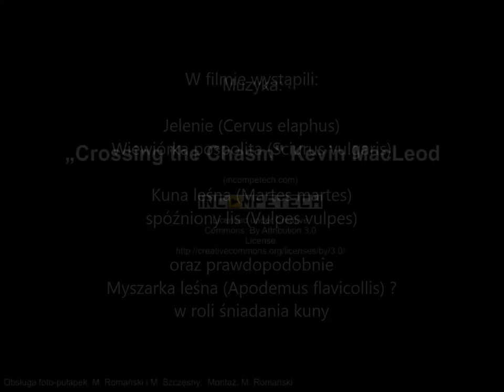Obserwator 75: Krotki film o śniadaniu / A short film about breakfast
Fotopułapka zainstalowana w celu sfilmowania jeleni chowających się przed upałem w cieniu wykrotu, zarejestrowała również inne wydarzenie z życia lasu. Tym razem bohaterem filmu jest kuna leśna i jej śniadanie. Posiłkiem kuny, prawdopodobnie były myszarki leśne, choć tego nie udało się ustalić na 100%. Gniazdo założone w korzeniach wykrotu okazało się być niezbyt bezpiecznym miejscem, zbyt łatwo dostępnym dla małych drapieżników. Kuna znalazła je i zjadła całą zawartość… Lis spóźnił się i odszedł głodny.  A niezbyt rozważne w doborze schronienia myszarki skończyły jako śniadanie, takie jest życie lasu.